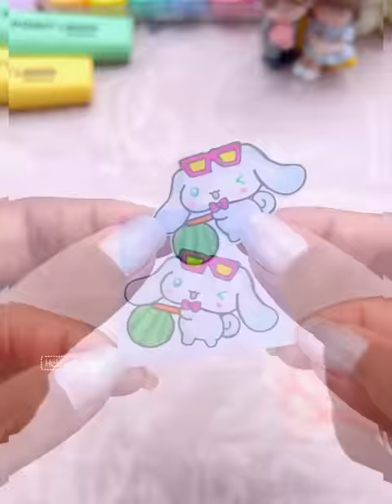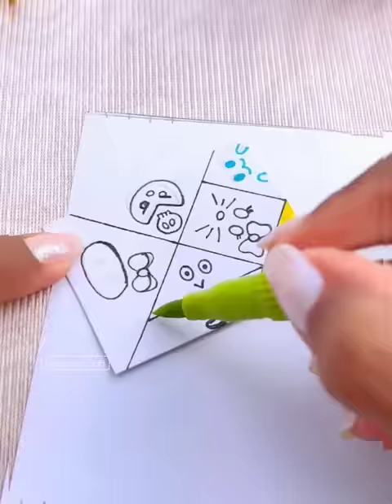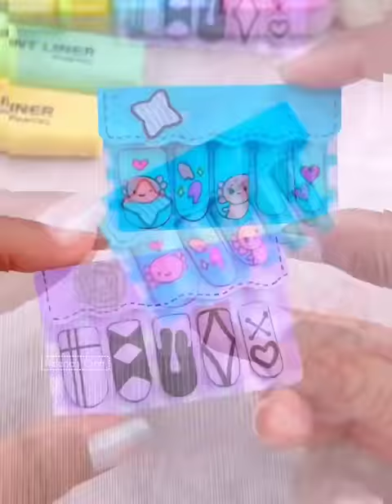DIY Miniature Crafts Idea / Easy Craft Ideas /Paper Craft Ideas / Easy way to make when you’re bored